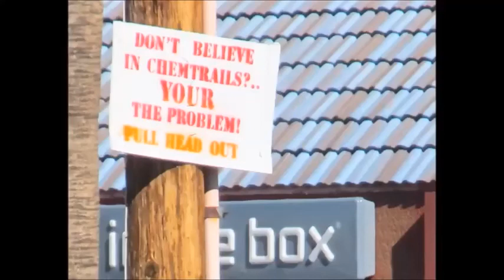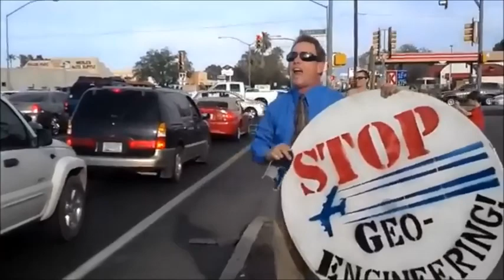Crazy Insane Skies over Tucson! 05/29/18 Chemtrails / Geo-Engineering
Real News Tucson reporter Chris Haskell covers the Insane Skies over Tucson! 05/29/18
Chemtrails / Solar Geo-Engineering at it's finest! The U of A weather controllers are at it again and Tucson residents do NOT consent! Did you give them permission to spray our skies?